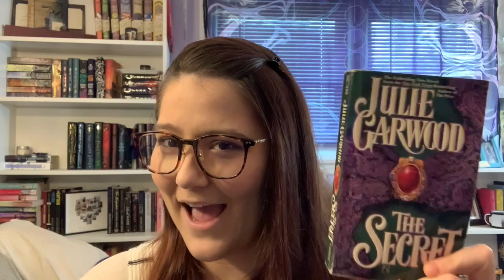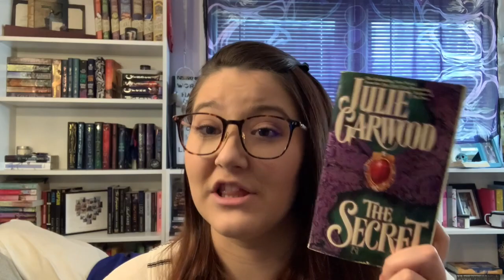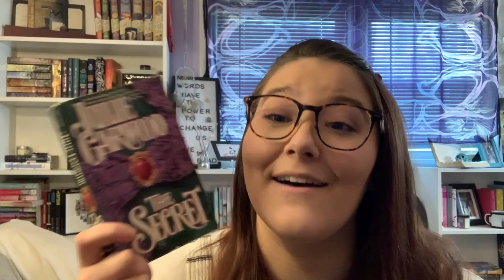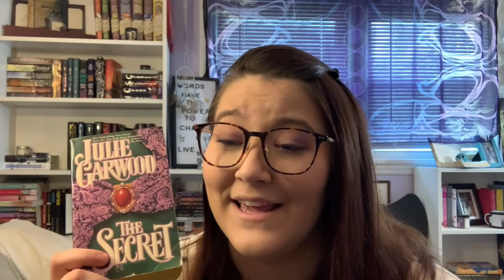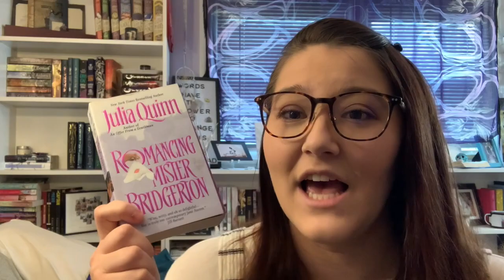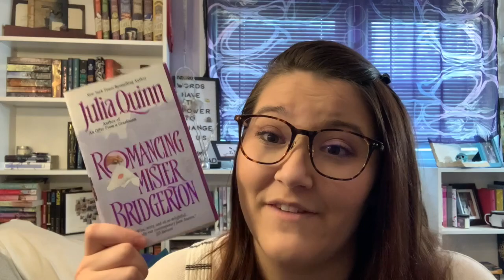The Best Female Friendships in Romance Books | Book Reccomentations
Chatting about some of my favorite girl gangs
Where Else You Can Find Me
Support Me
Amazon Wishlist
Victoria ♥️💋